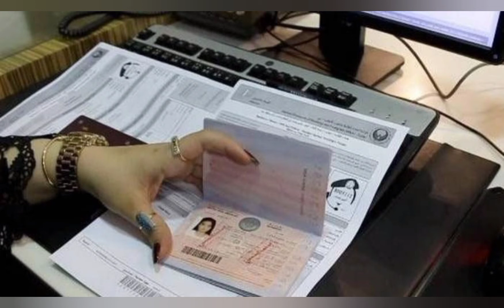Dubai UAE Visit Visa Latest Updates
uae visit visa status check online by passport number,
how to check uae visit visa status with passport number,
how to apply uae visit visa online from india,
how to apply uae visit visa online from pakistan,
how to check uae visit visa is original or fake,
uae visit visa status check online by passport number malayalam,
uae visit visa sinhala,
how to check uae visit visa status with passport number malayalam,
5 year uae tourist visa,
uae 1 month visit visa,
uae visit visa 2022,
visit visa extension in uae 2021,
uae 3 months visit visa price,
uae 3 month visit visa,
5 year uae visit visa